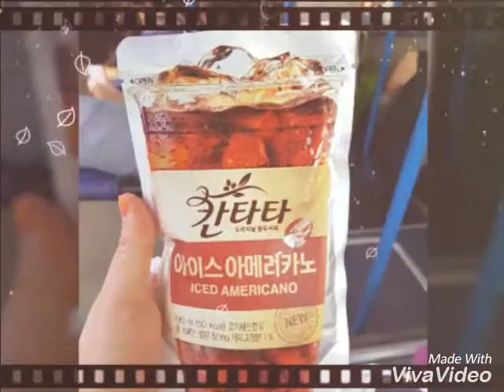맛있는영상음